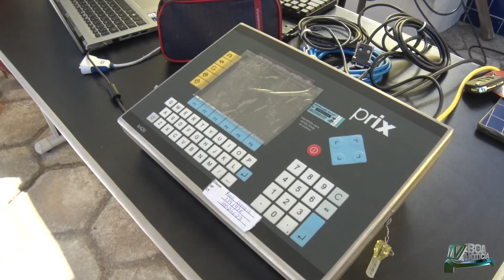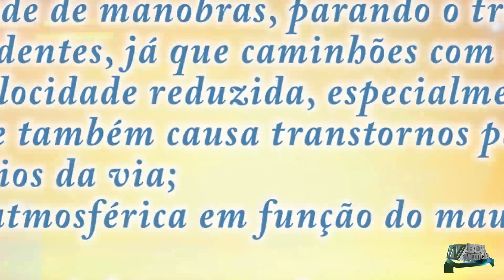Polícias Militar e Rodoviária Federal ganham balança móvel de pesagem de carga.